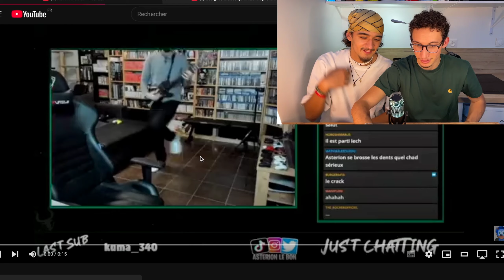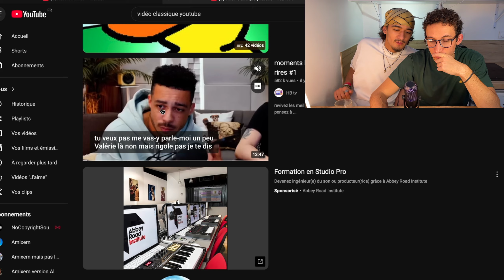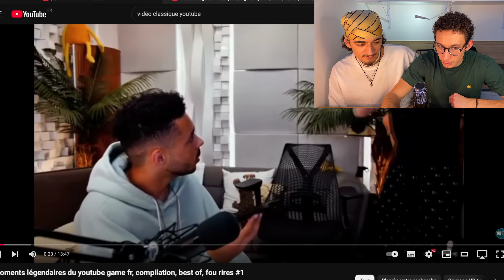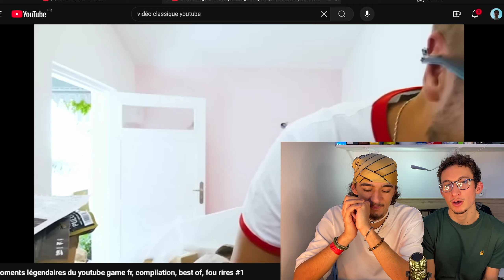On Regarde Les Vidéos Folles De Youtube ! (ft. le fils d'un acteur)